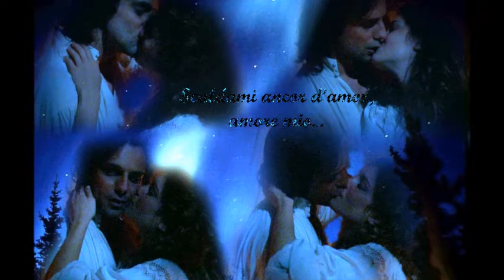Nel silenzio della notte, Elisa di Rivombrosa